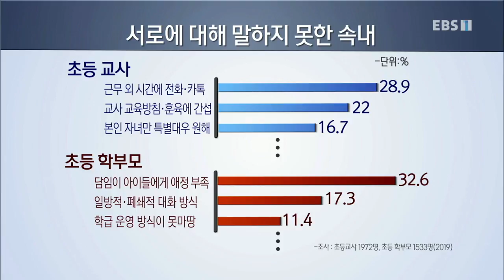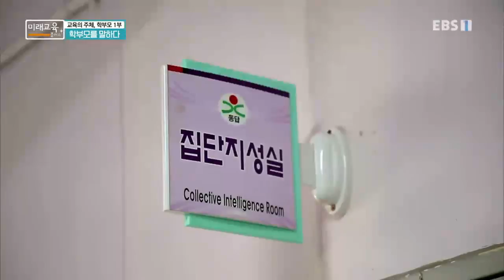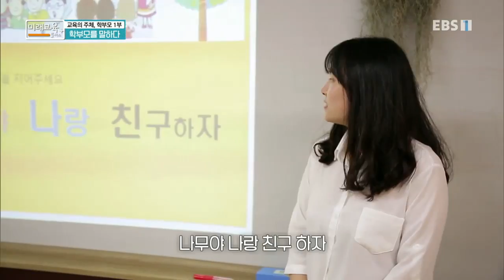미래교육 플러스 - 학부모를 말하다_#001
공식 홈페이지 학부모를 말하다,

교육의 주체 학부모1부. 미래 교육을 위한 학부모의 모습과 학부모의 역할에 대해 논의한다.

MC 진종호. 역사란 사람을 만나는 것-MC 최태성,